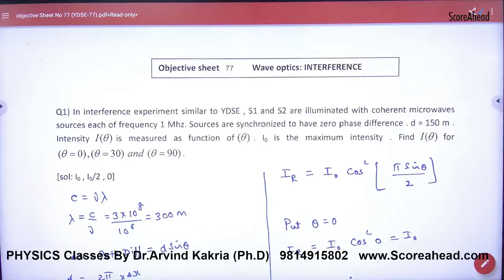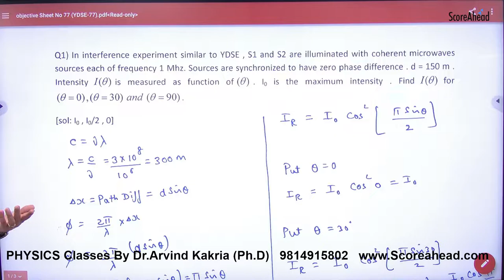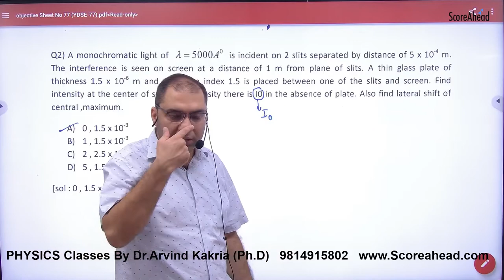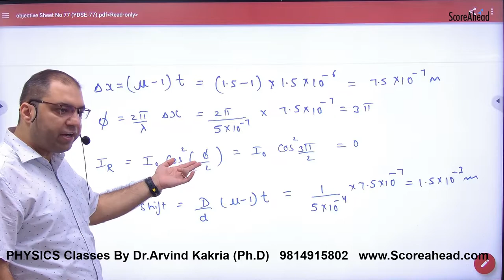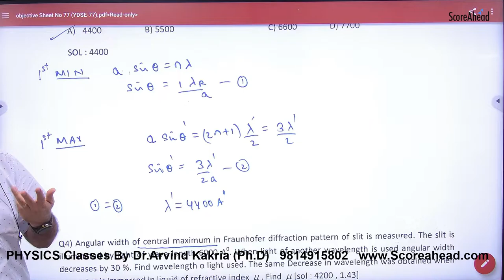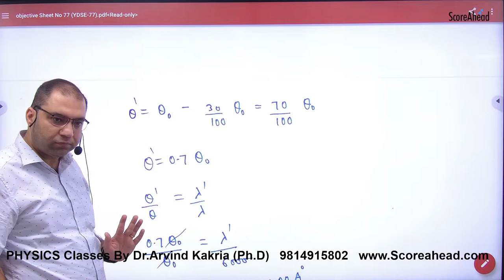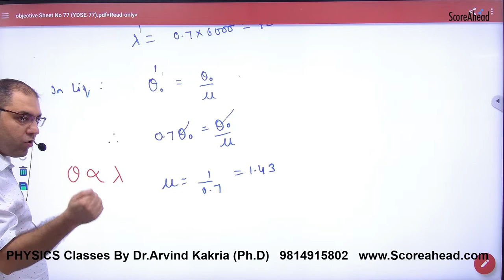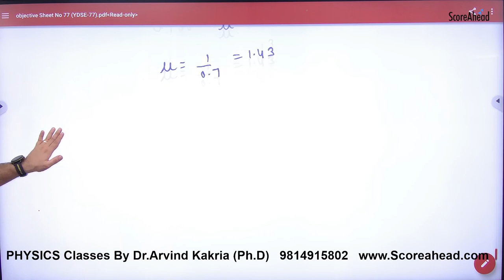319 Qustions on Interterference